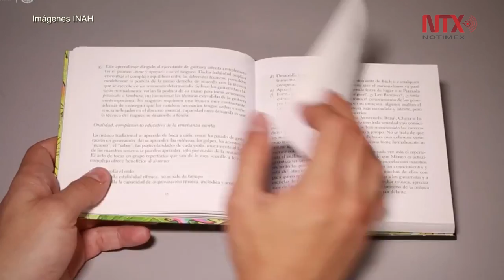Publicaciones del INAH recibieron Premio Caniem al Arte Editorial 2017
Por sus contenidos trascendentes y su relevante hechura editorial, el fonograma “Guitarra Mexicana. Tiempos y espacios del alma mía” y el libro-catálogo de la exposición “Frobenius. El mundo del arte rupestre”, publicados por el Instituto Nacional de Antropología e Historia (INAH), recibió el Premio Caniem al Arte Editorial 2017.